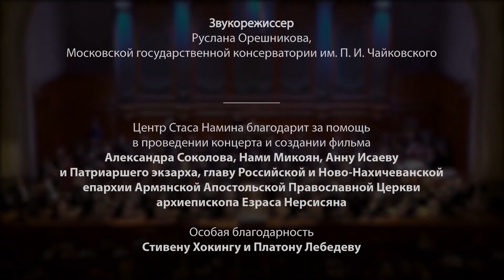Centuria S Quark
Video editing of an orchestral performance featuring the Russian National Orchestra under the direction of Maestro M. Pletnev and Stas Namin, performing the Symphony Centuria S-Quark at the BZK 2017 event. Video editing process involving 11 cameras to capture and highlight the orchestral dynamics and artistic collaboration.